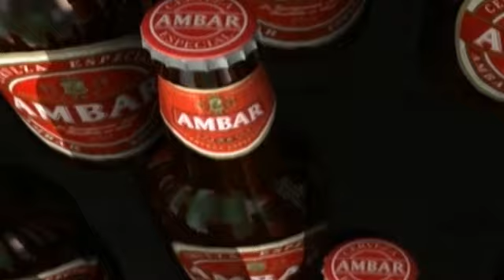Real Zaragoza - Rueda de prensa de Javier Paredes 18/08/2012